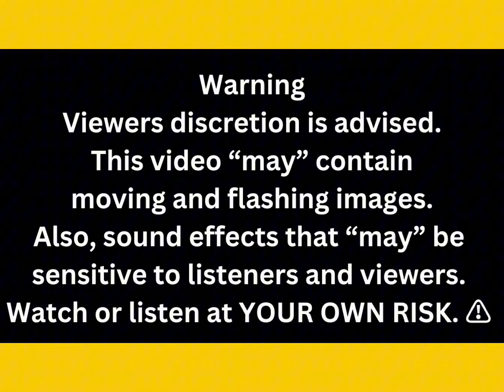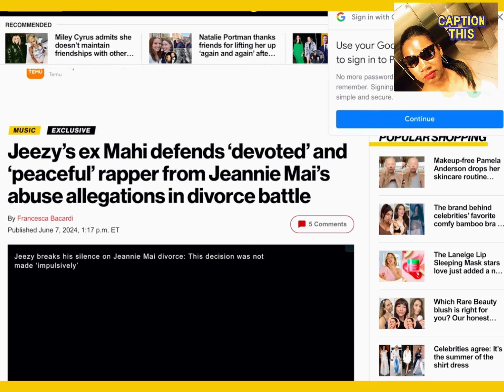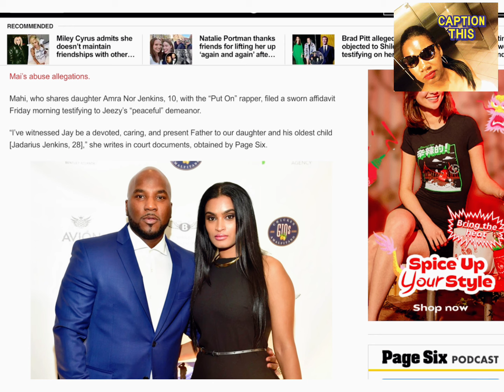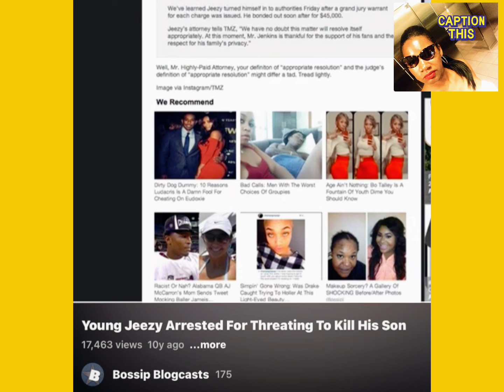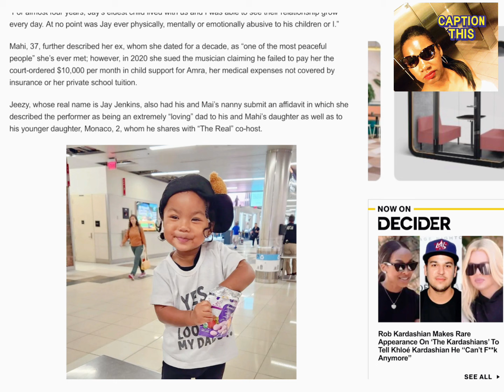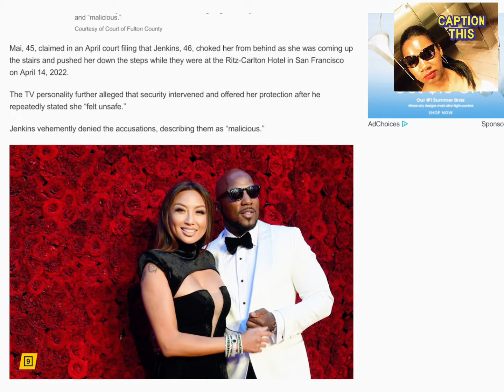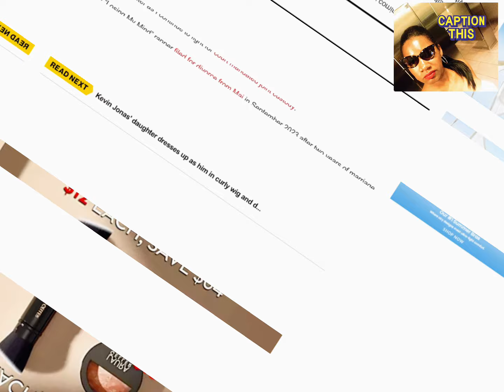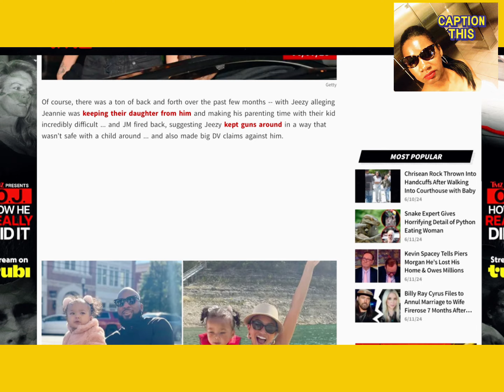⛔️BREAKING‼️😳JEEZY EX-GIRLFRIEND DEFEND JEEZY IN COURT DOCS DIVORCE FINALIZED👨🏻‍⚖️jeezy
‼️T-he MIXx_30 REACTS TO JEEZY & JEANNIE MAI DIVORCE FINALIZED‼️👨🏻‍⚖️